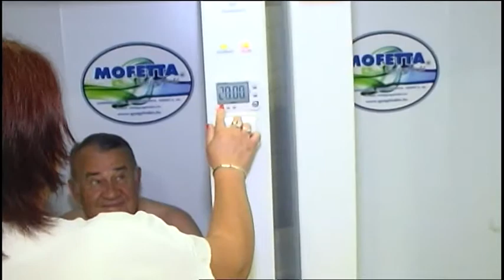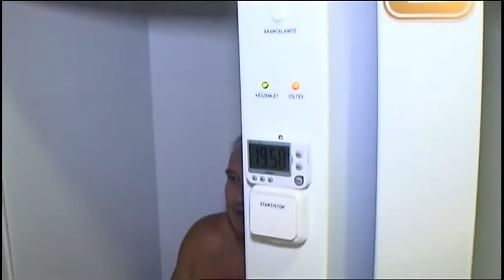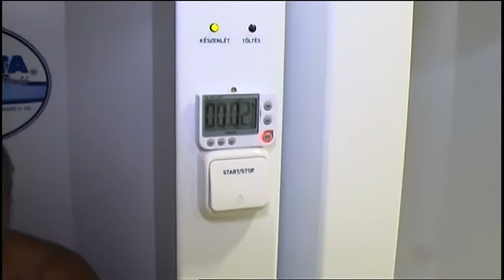Gyógycseppek 1. rész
Gyógyulás a Hungarospa segítségével.